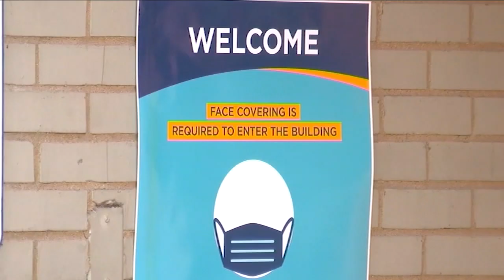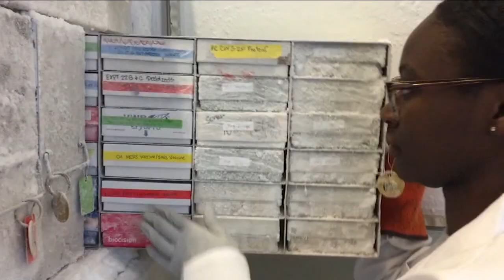'New York will lead the way': Cuomo makes vaccination promise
'We will do a better job than any state in the nation, that is our promise.' Gov. Andrew Cuomo says New York will mobilize an army to make sure that all New Yorkers are vaccinated.

NEW HERE? –